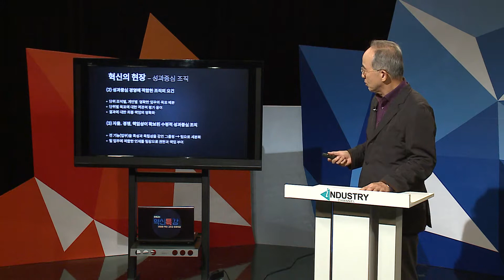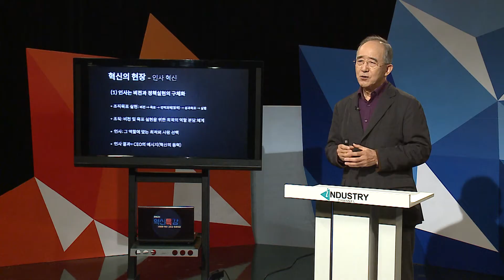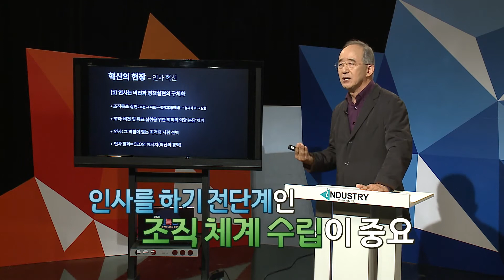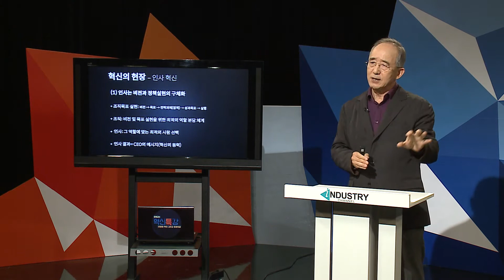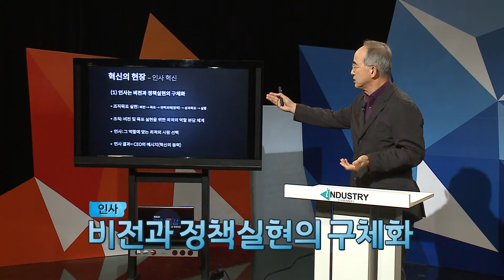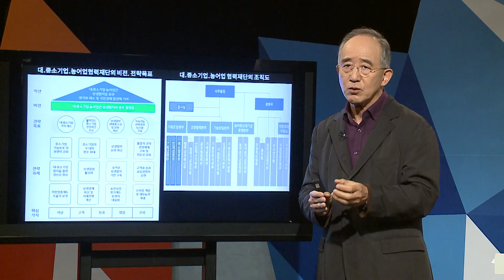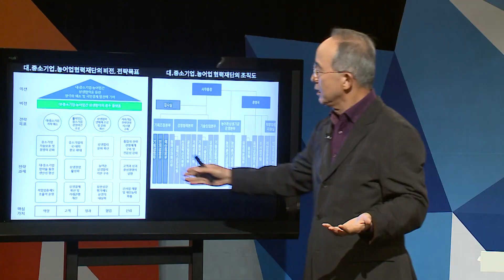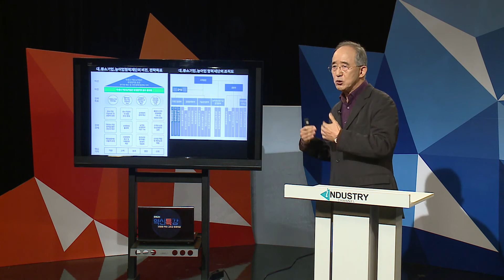혁신의 현장, 인사 혁신 ①_오영교의 혁신특강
성공요인의 핵심 2가지: CEO, 인사
CEO의 진두지휘, 솔선수범 리더역량이 조직을
성공시키는 요인 중 하나
적재적소의 인사정책은 또 하나의 성공 요인이다

조직의 목표 실현 체계
1. 조직의 비전과 목표 설정
2. 전략적인 정책과정 수립
3. 성과목표 설정, 실행
조직 비전 및 목표 실현을 위한 최적의 역할 분담 체계가 필요

인사란 그 역할에 맞는 최적의 사람을 선택하는 것
비전과 정책목표를 추구하는 것, 인사
인사결과는 CEO가 보여주는 메시지
CEO의 원칙은 인사결과를 보면 이해가 가능